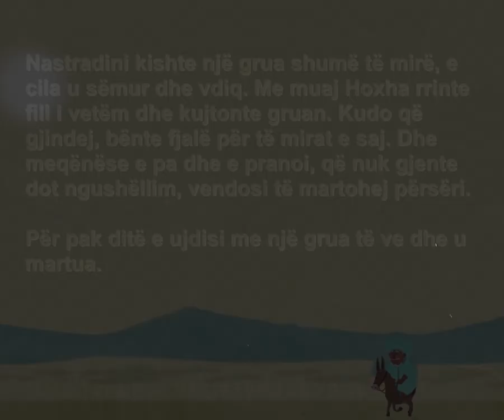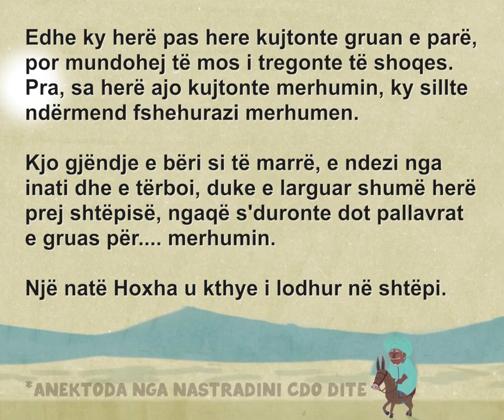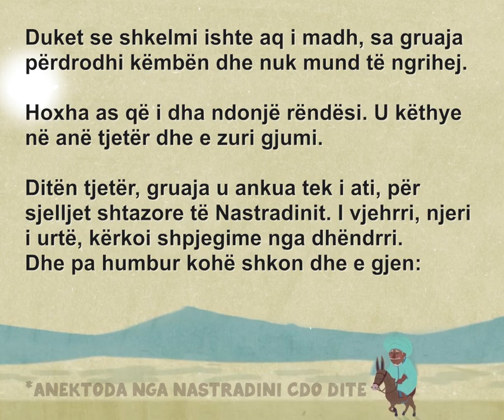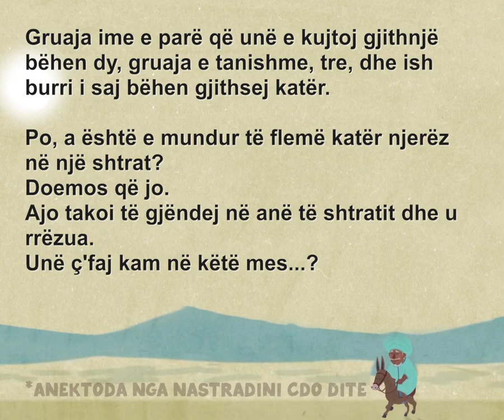PO UNE KTU? | Nastradini dhe gruaja e dyte | TREGIME SHQIP me Nastradinin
Nastradini kishte një grua shumë të mirë, e cila u sëmur dhe vdiq. Me muaj Hoxha rrinte fill i vetëm dhe kujtonte gruan. Kudo që gjindej, bënte fjalë për të mirat e saj. Dhe meqënëse e pa dhe e pranoi, që nuk gjente dot ngushëllim, vendosi të martohej përsëri. Për pak ditë e ujdisi me një grua të ve dhe u martua.
Që ditën e parë të martesës, e veja nisi të mburrte burrin e parë, duke i lavdëruar nderin e tij të lartë. Sa herë niste muhabetin me Hoxhën, fillonte:
I ziu, burri im i parë!.
- Hoxha, as që i vinte re këto fjalë të gruas së dytë, me shpresë se ajo do ta harronte ndonjë ditë atë. Edhe ky herë pas here kujtonte gruan e parë, por mundohej të mos i tregonte të shoqes. Pra, sa herë ajo kujtonte merhumin, ky sillte ndërmend fshehurazi merhumen.
- Kjo gjëndje e bëri si të marrë, e ndezi nga inati dhe e tërboi, duke e larguar shumë herë prej shtëpisë, ngaqë s'duronte dot pallavrat e gruas për. merhumin. Një natë Hoxha u kthye i lodhur në shtëpi.
- Moj grua, - i tha, shtrona shpejt sofrën të hamë, se jam i këputur dhe dua të fle. Gruaja shtroi sofrën, dhe pasi hëngri Hoxha, ajo përgatiti shtratin. Sa ranë, Hoxha u shtri si i vdekur dhe nisi të gërhiste. Atë çast ajo filloi avazin e saj duke kujtuar merhumin:
- Ndjesë pastë, burri im i parë, nuk binte shpejt kurrë në shtrat, pas bukës. Ishte aq i mirë..
- Moj grua, lermë të qetë të fle. Më çave kokën me merhumin tënd!...
Ajo heshti disa çaste dhe posa e pa Hoxhën që po e zinte gjumi, e shtyri dhe prapë ia nisi:
- E di Hoxhë, burri im i parë..
Nuk mundi të mbaronte fjalën, se Hoxha i ndezur nga inati se i prishi gjumin, i këputi një shkelm dhe e vërviti përtej shtratit. Duket se shkelmi ishte aq i madh, sa gruaja përdrodhi këmbën dhe nuk mund të ngrihej.
Hoxha as që i dha ndonjë rëndësi. U këthye në anë tjetër dhe e zuri gjumi.
Ditën tjetër, gruaja u ankua tek i ati, për sjelljet shtazore të Nastradinit. I vjehrri, njeri i urtë, kërkoi shpjegime nga dhëndrri. Dhe pa humbur kohë shkon dhe e gjen:
- More dhëndërri im, ç'janë këto që më kallëzon bija ime. Ç'te gjeti, pa tregoma?
Herën e parë të të tregoj unë se ç'me gjeti e pastaj gjyko ti, o vjehrri im!
- Pa thuamë të të dëgjoj!
Dëgjo pra! Siç e di edhe ti, unë jam një. Gruaja ime e parë që unë e kujtoj gjithnjë bëhen dy, gruaja e tanishme, tre, dhe ish burri i saj bëhen gjithsej katër. Po, a është e mundur të flemë katër njerëz në një shtrat? Doemos që jo. Ajo takoi të gjëndej në anë të shtratit dhe u rrëzua.
Unë ç'faj kam në këtë mes...?

dhe do ju dergoj direkt njoftim sapo te hedh videon e re 😎

Fjalet Kyce:
PO UNE,Nastradini dhe gruaja,Nastradini dhe gruaja e dyte,po une ktu?,TREGIME SHQIP me Nastradinin,Nastradini,me tekst shqip,Anektoda Shqip,NASTRADIN HOXHA,NASTRADINI,nasradin hoxha shqip,anekdota shqip,nastradin hoxha anektoda,nastradini shqip,nastradini film shqip,tregime shqip per te rritur,i ziu nastradini,vjehrri i nastradinit,gruaja u rrezua,gruaja e dyte e nastradinit,Hoxha kujtonte gruan,nastradini u martua,merhumin,merhumen,merhumi dhe merhumja,Si e siguroi HUADHENESIN e tij,Si e siguroi HUADHENESIN e tij,e siguroi,HUADHENESIZENKAT ME GRUAN,Nastradini shkon te komshiu me gruan,Gjerat e Rrumbullakta,Nastradin dhe Mamaja,Qe t'i Degjoje TE DY Nastradini,Nastradinit,i VDES i Ati,me tekst shqip,Beri siç i tha i ati,Dili kujt te duash,Nastradini kundershtar i mendjemadhesise,Nastradini mendjemadh,Anektoda Shqip,HUMOR,tregime te mocme shqiptare mitrush kuteli,tregime per femije shqip me tekst,tregime shqiptareVjehrra e Nastradinit,vizion plus,behar mera,al pazar,nastradin hoxha | anektoda,nastradin hoxha,nastradini,poezi,kembimi i grave | nastradin hoxha | anektoda,viçi | nastradin hoxha | anektoda,ju tregoj anektoda,midis dy grave që kishte nastradini,- tha me vete nastradini,nastradini duke qeshur,thonë se gruaja e nastradinit,gruaja shikon dyfish gjithçka,dyfisho ç'të duash,u përgjigj nastradini,gruas iu duk dyfish,nastradini u martua me një grua,do të mbetesh pa burrë,lopa e sjell në shtëpi,i biri bleu mjaltin,nastradini e porositi,nastradini me të birin,një ditë të nxehtë vere,pasojat e vapës,thonë se njëherë e një kohë,unë dua më shumë atë që ka gjerdanin e kaltër,ua dha grave fshehurazi nga njëra tjetra,dy gjerdanë të kaltër,nastradini kishte dy gra,cilën prej nesh do më shumë,nastradinin kjo e mërziti,nastradini duke u futur në oborrin e shtëpisë,njëherë e një kohë nastradini,rruazat e kaltra,psene se ka gjet as nastradini,nastradini e pa se nuk i kishte punët,nastradinin e pyetën,ti më duket di të notosh pak,njëherë kur nastradini u kthye në shtëpi,e pyesin dhe nastradini pergjigjet,